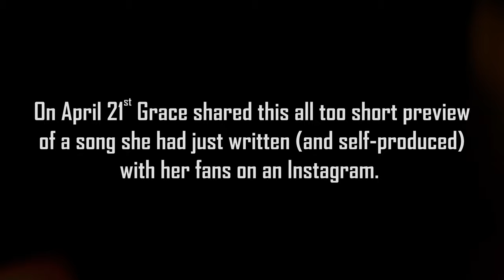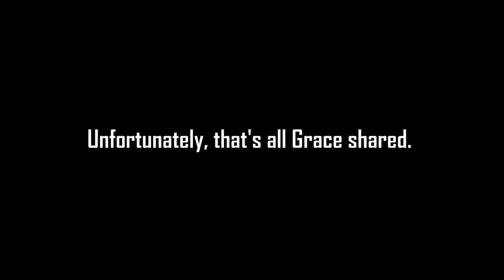Grace VanderWaal Original Song Preview - "Safety Pin" Lyric Video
On April 21st Grace shared this all too short preview
 of a song she had just written (and self-produced)
with her fans on an Instagram.